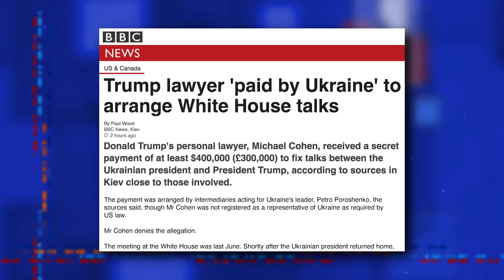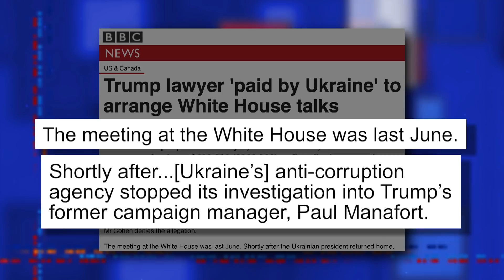Michael Cohen's 'Taxi King' Partner Flips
In shocking news, a friend and ex-business partner of Michael Cohen's is going to cooperate with investigators. (The shocking part is Cohen had a friend.)